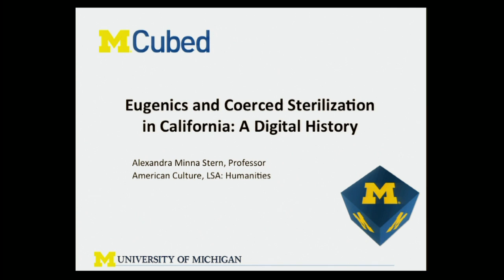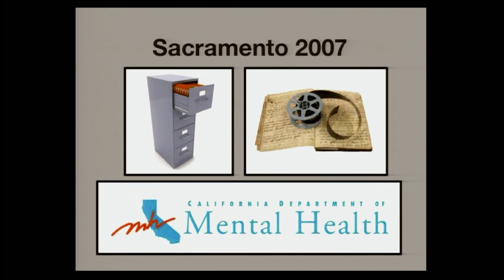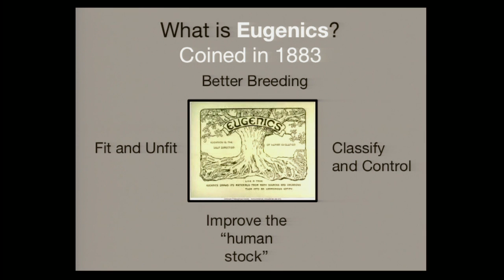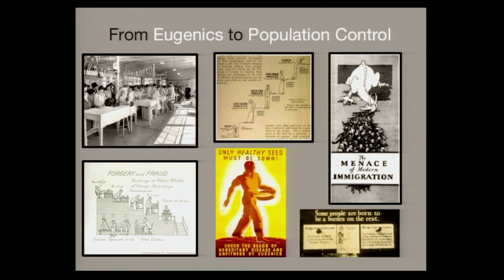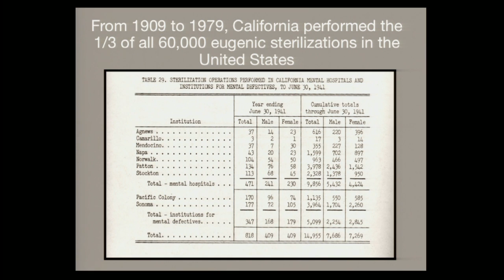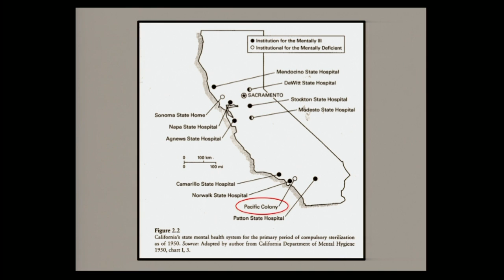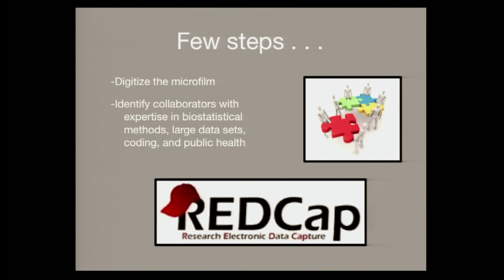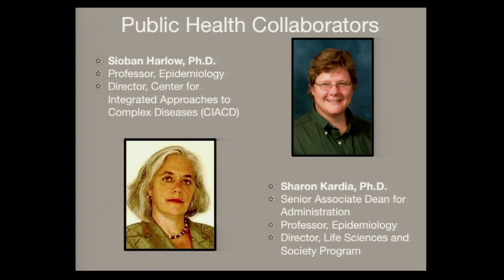Eugenics and Coerced Sterilization in California: A Digital History | MCubed Symposium 2013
Eugenics and Coerced Sterilization in California: A Digital History is an interdisciplinary project that aims to create a virtual collection of archival, primary, and interpretive materials related to the long history of eugenics in California. This digital archive will include primary source materials that document the prominent role of eugenic laws, organizations, and policies in California, with consideration of their historical significance to contemporary issues in genomics and bioethics. This digital archive is unique insofar as it will include a dataset of 15,000 sterilization requests for operations performed in state institutions from 1922 to 1952, a resource that can be used for qualitative and quantitative analysis by researchers in public health and women's reproductive health.

MCubed is a two-year seed-funding program designed to empower interdisciplinary teams of University of Michigan faculty to pursue new initiatives with major societal impact. The program minimizes the time between idea conception and successful research results by providing immediate startup funds for novel, high-risk and transformative research projects. The funds are intended to generate data for groundbreaking, high-impact publications, or preliminary results for new, innovative research proposals. The program also includes high-visibility, campus-wide research symposia to showcase the resulting groundbreaking research.